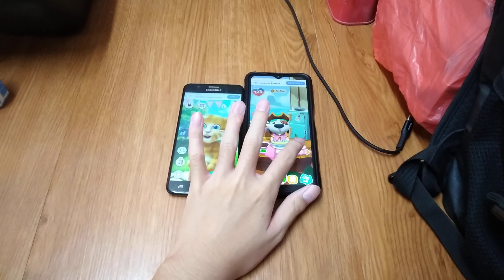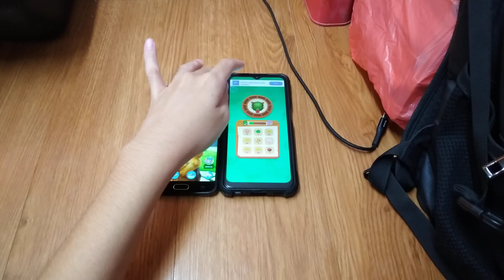Talking Ginger & My Talking Hank Islands Echo 22596